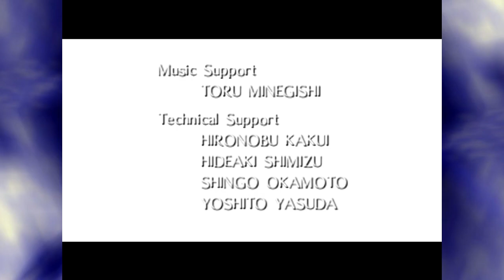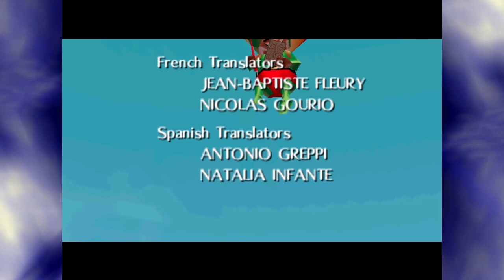The Legend of Zelda: Majora's Mask - Episódio 46 (FINAL) - Edrik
The Legend of Zelda Majora's Mask para Nintendo 64 feito por Edrik para o canal Elite Clássicos. Abaixo algumas palavras de nosso Let's Player.

Vida total: 20 corações
Heart Pieces: 52/52
Máscaras: 24/24 - #24 - 0:57
Frascos: 8/8